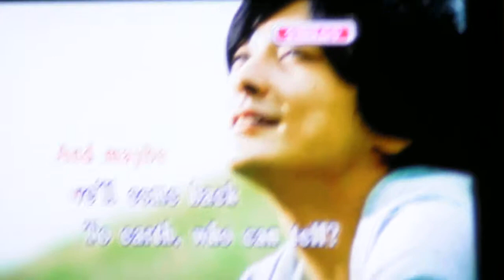The Final Countdown (Karaoke)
At Kudou's Farwell party in Omaha.

I swear it sounded better in person.